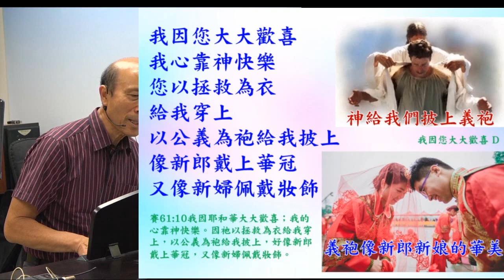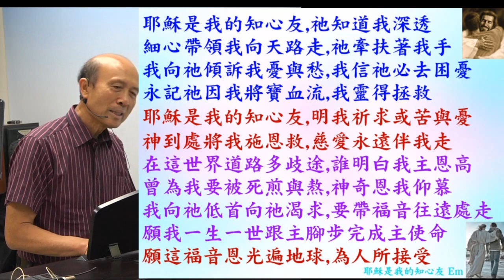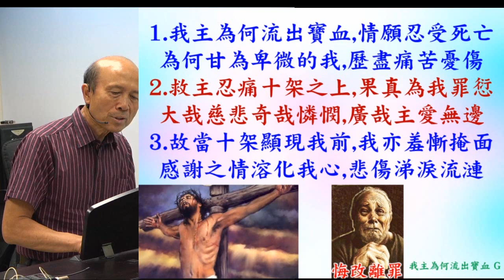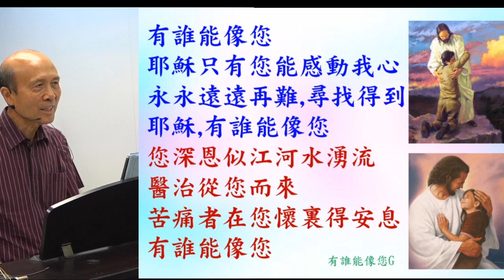葉牧師帶領敬拜帶領弟兄姊妹進入神強烈的同在 2023.08.20 詩歌: 我因你大大歡喜, 耶穌是我知心友, 我主為何流出補血, 有誰能像你)